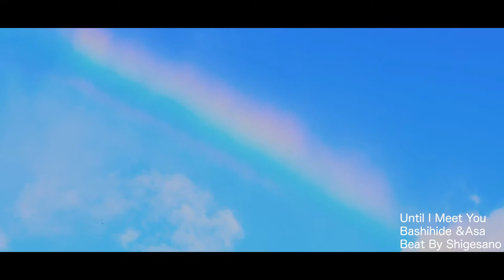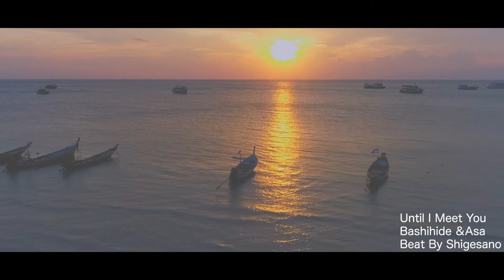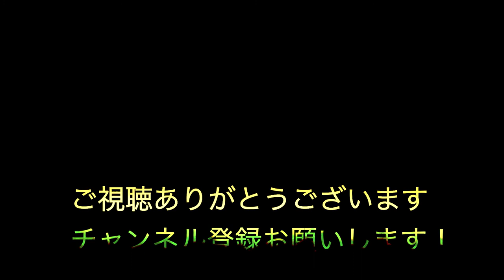【コラボ曲】【Until I Meet You】 Bashihide feat.Asa.Music by Shigesano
【Beat】Shigesano
【Lyrics&Song】Bashihide＆Asa
【この曲の配信ストア】

【Until I Meet You】
君が放つ愛はマジで半端ない
寒い世の中でも感じる熱、本当温かい
This song Until I Meet you

今夜は俺の方から
direct message送るから
昨日よりは長く話せるかな
お互いに時間はない中
離れている1000km
風も日差しも違うweather
出会いからは数年経過
あの曲も皆に知れてった

見せようぜ
音楽響く最高のstage
歌おうぜ
合唱絶えない世界作るimage
聴かせようぜ
俺と君が知る本当のstory
さぁ向かおうぜ
愛が踊る歴史の次のpage

未知の先へ
響きだすドラムロール
ふたりならば
嘘になる

君を感じない世界じゃ物足りない
空間に張りがない　勘違いじゃない
君を思う気持ちは間違いじゃない

Hmmm

刻は過ぎてゆくslow pace
生まれる歌はrealからのphrase
君が俺に感じさせる心はbrave
上がる俺の気持ち　弱さはbreak

君は輝き続け力をくれる
俺はいつか止まった限界点も増える
踊り弾み作り出す限りないspace
出来上がる絵は入る誰かのflame

君と会えてよかったここで言い切る
君にまた会うまで夢中で生きる
魂は永遠に宇宙で生きる
こんなmelodyが今、心に響く

歌えばほら

心の底から湧き出る台詞

瞬くよごらん

I love so much I need you

未知の先へ
ふたりならば
嘘になる

【今回コラボしたアーティストさんのリンク】

⭐Special Thanks（普段お世話になっている方々）⭐